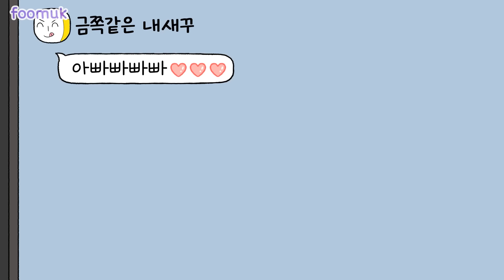첫 먹방 방송 도전!! (스텔라떡볶이,별튀김) 애니먹방/ Tteokbokki Mukbang! Animation ASMR /foomuk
오늘은 미니가 첫 먹방 방송을 하게 되었어요~
별 튀김을 찍어 먹는 스텔라 떡볶이와 함께 튀김세트까지 맛있게 푸먹 했어요~

[오늘의 메뉴]
체다치즈 떡볶이, 마라 떡볶이, 까르보나라 떡볶이, 차돌 떡볶이
별 튀김(어니언맛, 카레맛, 할라피뇨맛), 튀김 세트

[Today's menu]
Cheddar Cheese Tteokbokki, Mara Tteokbokki, Carbonara Tteokbokki, Chadol Tteokbokki, fried food sert

영상의 재업로드 및 무단 사용을 금지합니다.